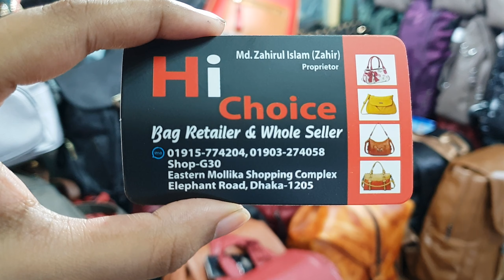৭০০টাকায় নিউ ডিজাইনের দারুণ সব ব্যাগ প্যাক কিনুন। buy best bag pack collection